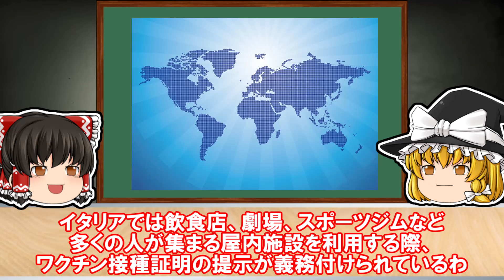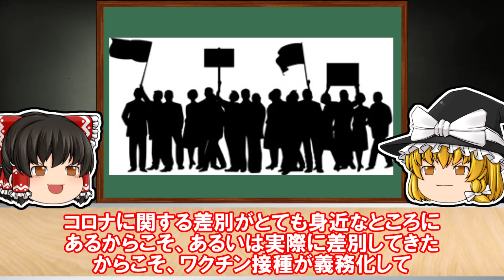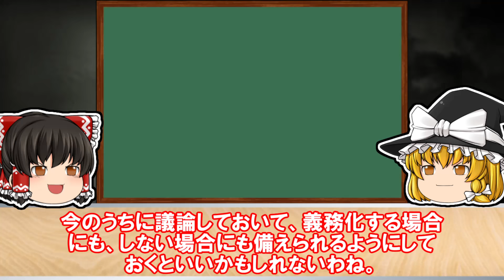【10分でゆっくり解説】米バイデン大統領が“強権発動” コロナ・ワクチンの接種義務化を求める⁉｜ 対象は約1億人⁉｜コロナワクチン関連ニュース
今回は「米バイデン大統領が“強権発動” コロナ・ワクチンの接種義務化を求める⁉｜ 対象は約1億人⁉｜コロナワクチン関連ニュース」ついて紹介しました！

★ライト
・【10分で解説】カルマ著書｜ここ日本言うてな｜壮絶な人生、どうやって成り上がったのか

★エル
・【10分で解説】宇都宮隆二著書｜適職の結論　あなたが気づいてない「本当の強み」がわかる｜変化が激しい時代をどう渡り歩くべきか(Utsuさん)

・【10分で解説】異性の心を上手に透視する方法｜恋愛では皆がロボットのように決まった行動をする【エル】

・【10分で解説】言葉ダイエット〜最強の文章術｜文章を上手く書けない方必見

・【12分で解説】鴨頭嘉人著書｜今日からできる、年収を10倍にする習慣術